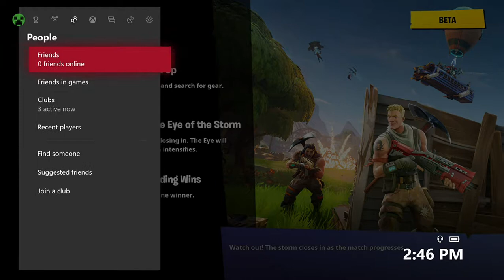MY SECOND FORTNITE ACCOUNT!!! FRIEND IT! The EPIC account name is CLRKJacob. Fortnite Battle Royale!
Hey dudes, aidanroblox&more and TODAY!! I am going to show you a few rounds that I played on my second fortnite account, now I won't give this account away because I plan on making videos on it once in a while, and keep in mind that this is a DEFAULT account, I won't put any skins on it!!